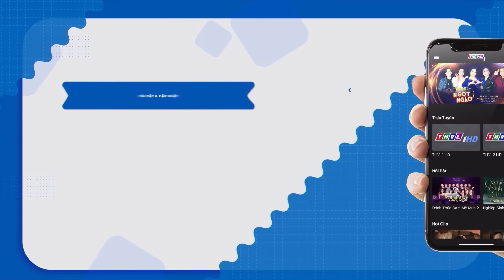Phim Việt Nam Hay Nhất 2023🦀ANH BA KHÍA - Tập 9 🦀 Hoài Linh, Lương Thế Thành, Lê Bê La🦀Phim Miền Tây